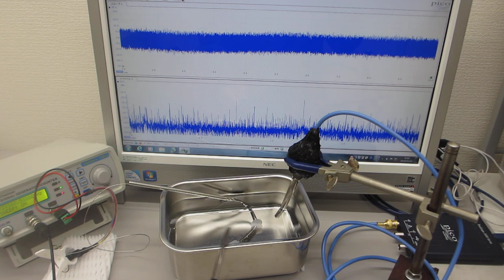超音波を利用した「振動計測・解析・評価技術」